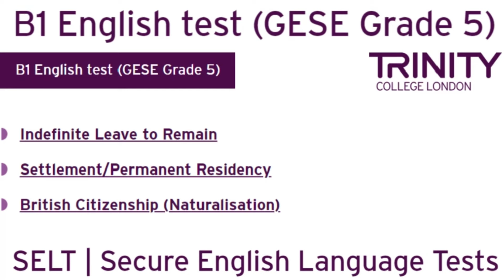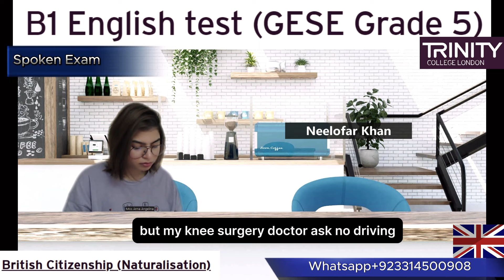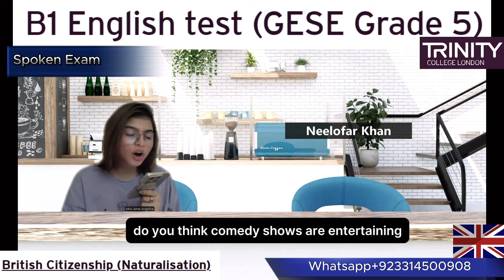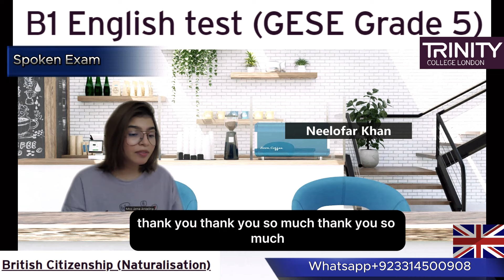Full Test B1 English test (GESE Grade 5) | SELT British Citizenship| Trinity College London ILR UK